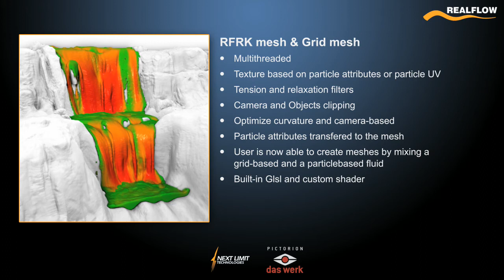Feature clip RFRK2 - MESHES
Clip from FMX10 Workshop presented together by Das-Werk and Next Limit Technologies. This was a little exercise done by Florian Koebisch and Christian Laskawi, with the Next Limit support to demonstrate some of the new capabilities of Hybrido in RealFlow5 and RealFlow RenderKit 2.